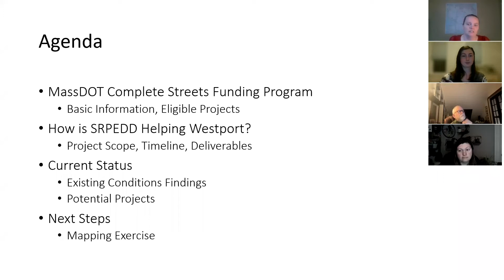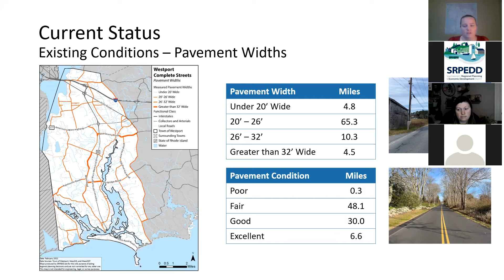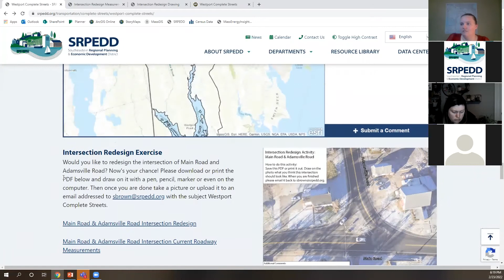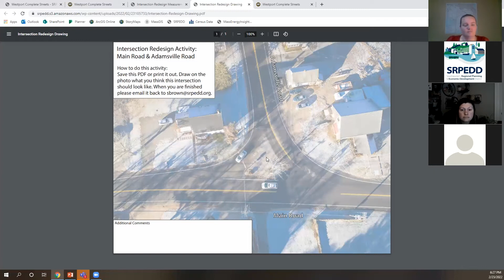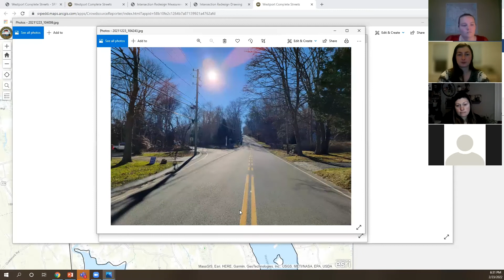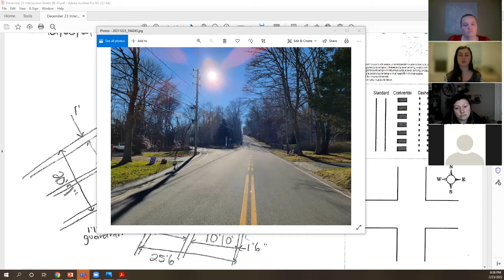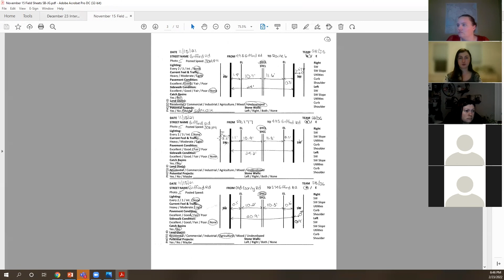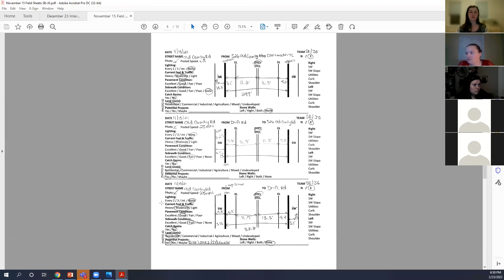Westport Complete Streets Existing Conditions Public Meeting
On Wednesday February 23, SRPEDD and the Town of Westport hosted a virtual public meeting to discuss the Westport Complete Streets Project Existing Conditions and Project Development.